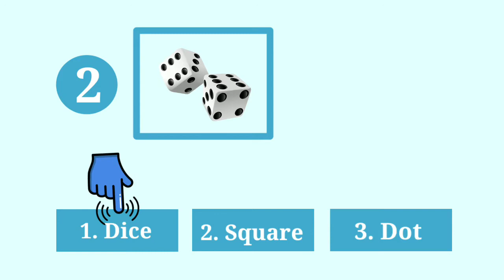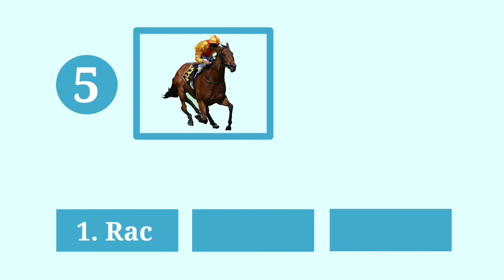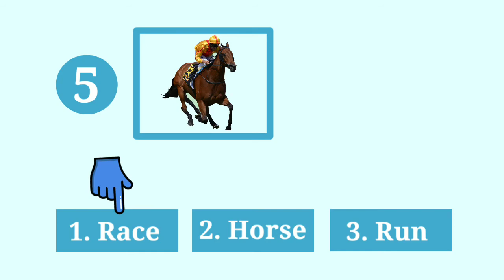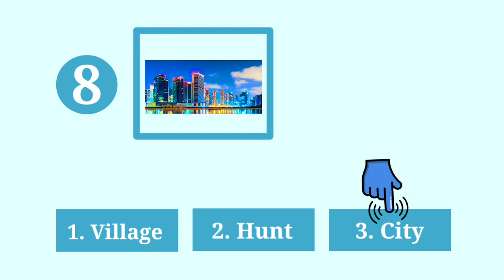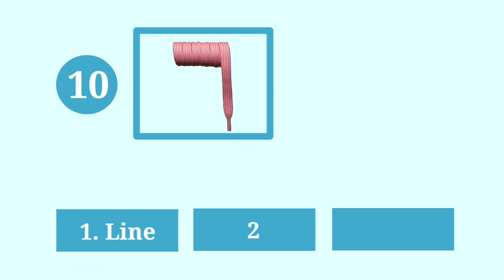Can You Guess The Correct Word? | Check your knowledge | 10 Second Challenge | English Learning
Topic :- Can You Guess The Correct Word? | Check your knowledge |  10 Second Challenge

➡️Here are some educational puzzles that will test your brain!

➡️This is basic can you guess quiz with 10 Second Challenge!

➡️Comment your answers and accept this 10 second challenge👍

🔰Some of intresting videos🔰

~StudyBox 🔰